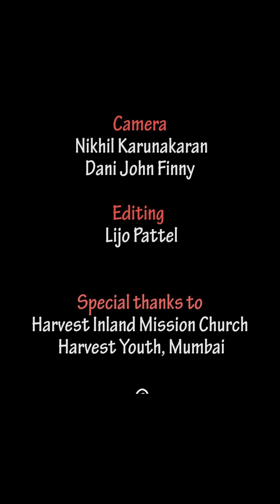ശാസ്ത്രവും ബൈബിളും ഈ വാർത്തയിലൂടെ ഒന്ന് കാണാം പാഠഭേദം എനിക്ക് പറയാനുള്ളത് - പാഠം 70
New heaven and new earth

പാഠഭേദം ഞാൻ ആദ്യമായി എഴുതി തുടങ്ങിയത് ഗേറ്റ് വേ പത്രത്തിന് വേണ്ടിയാണു 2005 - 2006 വർഷങ്ങളിൽ. സാമൂഹിക, സാംസ്‌കാരിക, വിശ്വാസ വിഷയങ്ങളെ , വർത്തമാനകാല സംഭവങ്ങളെ ചരിത്രം പഠിപ്പിച്ച പാഠങ്ങളുടെ ഭൂതക്കണ്ണാടിയിലൂടെ നോക്കി ദൈവവചനത്തിന്റെ അളവുകോൽ കൊണ്ട് അളന്നു വിശകലനം ചെയ്യുക. അതിനാണ് ഞാനിവിടെ ശ്രമിക്കുന്നത്. ആത്മീക വളർച്ചക്ക് ഉതകുന്നത് മാത്രം, പറയുന്നത് എന്റെ അഭിപ്രായങ്ങൾ മാത്രം, അത് ശരിയാകണം എന്ന് നിർബന്ധമില്ല, വിഷയങ്ങൾക്കു ഞാൻ കൊടുക്കുന്ന പാഠഭേദം.
പാസ്റ്റർ ഫിന്നി യോഹന്നാൻ

Socio, political, Evangelical issues are discussed in Biblical perspective.  Current affairs and news are reviewed.  Christian news review in Malayalam,